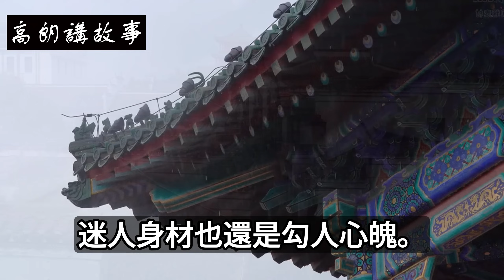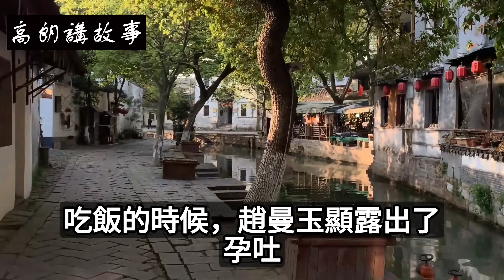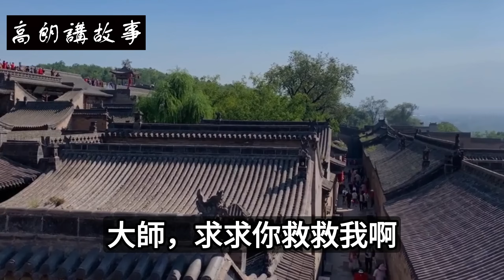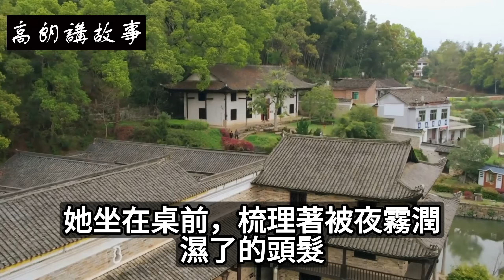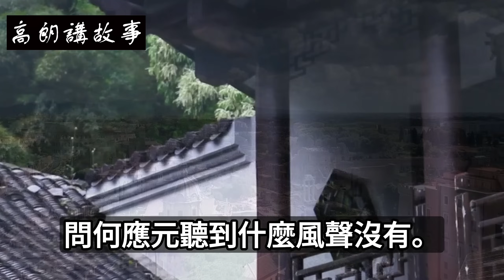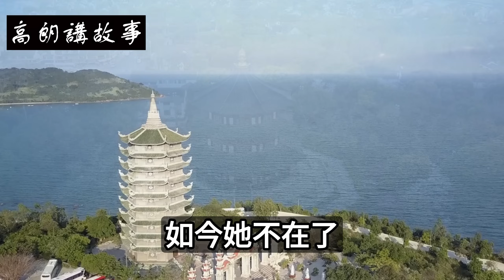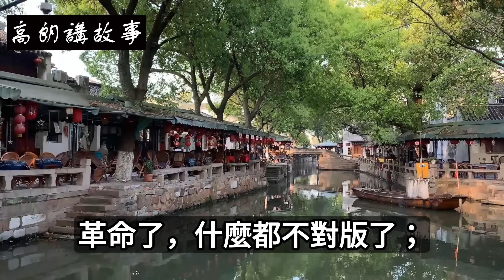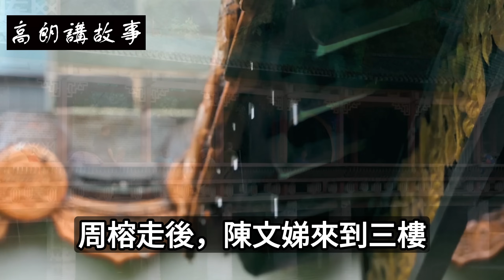民間故事：夫妻約定同生共死，男子卻食言偷生，妻子陰間喊話：為何獨留我一人｜高朗講故事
民間故事：夫妻約定同生共死，男子卻食言偷生，妻子陰間喊話：為何獨留我一人
在宋朝太祖年間，開封城內住着一個屠夫，這個屠夫名叫陳長青，此人祖上三代都是開封城內的屠夫，靠着祖祖輩輩傳下來的手藝吃飯，日子過得也還算幸福安樂。
陳長青平日里靠着給村裡人屠豬宰狗賺一點錢，由於陳家祖傳一刀流，殺豬只用一刀，下刀非常快，一刀進去，豬還沒有來得及出血，就一命嗚呼了，人們覺得這種沒有放過血的豬肉比較好吃，所以也是十分樂意請陳屠夫來給他們殺豬宰狗。